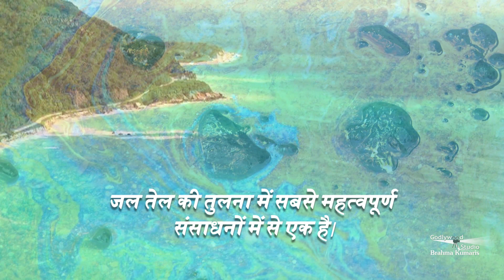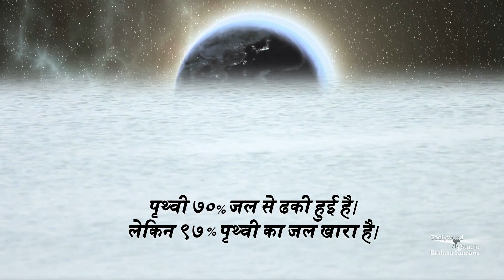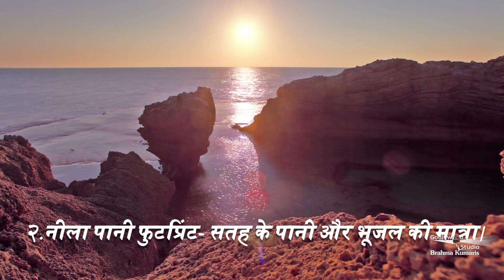विश्व जल दिवस | बहुमुल्य मोती है जल | Save Water | The Precious Pearls of Water Hindi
Organizer: Brahmakumaris